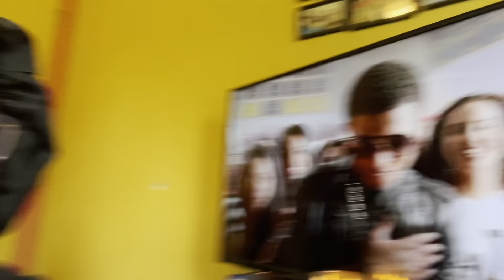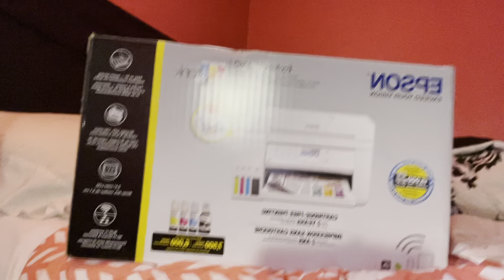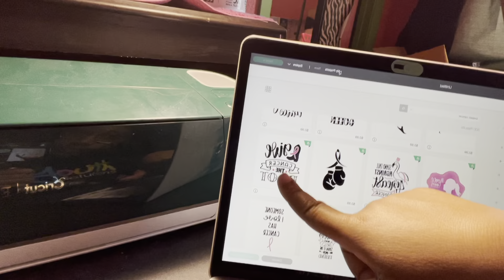Vlogtober~Getting My Life Together...Starting with cleaning my room/bathroom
idk if I will be doing vlogtober because I'm not mentally/physically prepared for it lol but I hope y'all enjoyed this video of me cleaning!!
socials~
Stay blessed and stay positive❣️